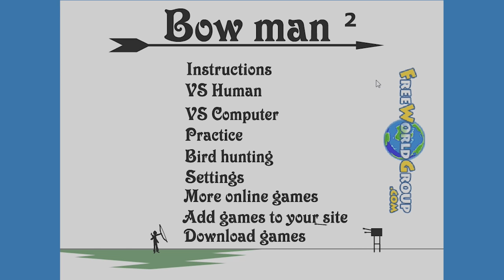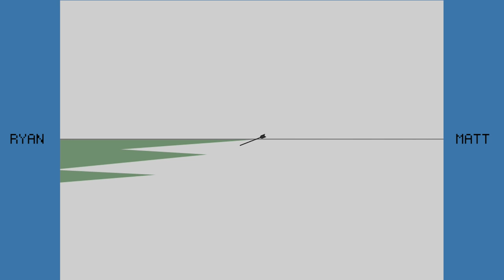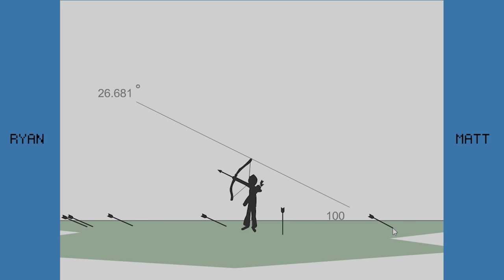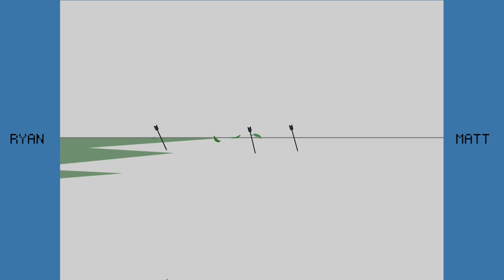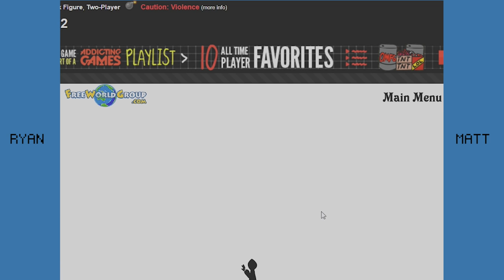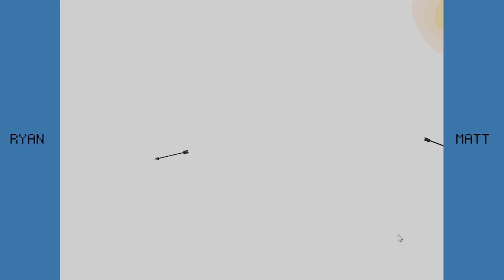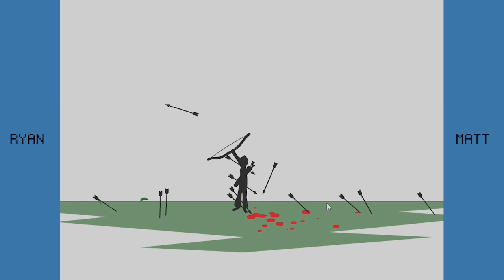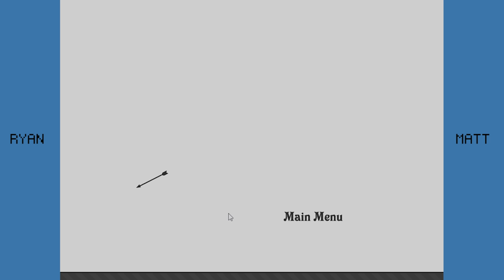Bowman 2 Is The Best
Bowman 2 blew our minds away.

SuperMega
USA